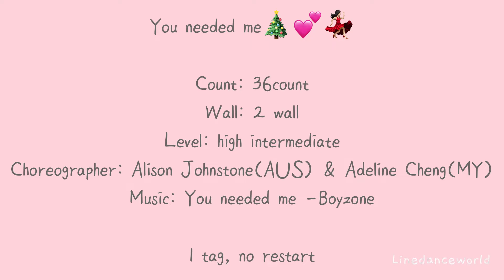You Needed Me Line Dance🎄💕Count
Count: 36count
Wall: 2 wall
Level: high intermediate
Choreographer: Alison Johnstone(AUS) & Adeline Cheng(MY)

1 tag, no restart

dance by:Stin, B.B

(사)라인댄스퀸코리아협회 원주지부장🇰🇷
강원 원주 영상반 문의,자격증 문의(시니어,2급,1급),동호회 문의
Linedancequeen Korea Wonju
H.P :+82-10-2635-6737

Support me😍
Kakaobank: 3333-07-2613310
kim myung hee

-Medpro Inc.
-JR corporations
-NC care Inc.